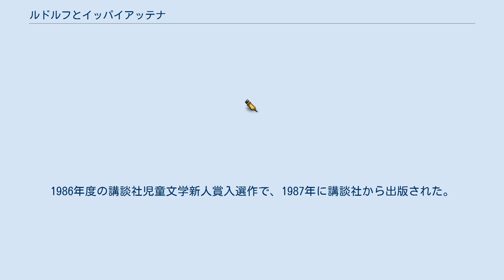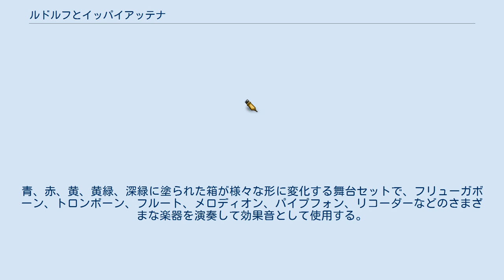ルドルフとイッパイアッテナ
『ルドルフとイッパイアッテナ』は、斉藤洋の児童文学作品。
1986年度の講談社児童文学新人賞入選作で、1987年に講談社から出版された。
挿絵は杉浦範茂。
以降、シリーズ作品が全5冊刊行された。
 1991年にNHK教育テレビ『母と子のテレビ絵本』で堀口忠彦の絵、毒蝮三太夫の語りで放映され、2016年に劇場アニメ作品が制作された。
 うっかり長距離トラックに乗ってしまい、岐阜から東京の江戸川へ運ばれてしまった飼い猫のルドルフ。
途方に暮れているところで現地の野良猫の親分に出会う。
ルドルフが親分に名前を訊ねると、「自分は顔が広いからあちこちで違う名前がつけられている。おれの名前はいっぱいあってな……。」との答えが返ってきた。
しかしルドルフは親分の名前が「イッパイアッテナ」であると勘違いしてしまう。
そこから、ルドルフと「イッパイアッテナ」の生活が始まった。
イッパイアッテナはルドルフを岐阜に帰らせる方法を模索しつつ、ルドルフに字の読み書きを教える。
ルドルフは飼い猫ブッチーに出会い岐阜に帰る方法を発見するが、出発する前日にブルドッグのデビルと喧嘩してイッパイアッテナが重傷を負う。
 同名タイトルの3DCGアニメ映画が、2016年8月6日に公開され、観客動員数は120万人、興行収入は14億6000万円である。
 「人間は、知らない。ボクらのヒミツ。」 「ぼくらはそれでも前を向く。」 1993年7月7日〜11日に俳優座劇場にてミュージカルカンパニー イッツフォーリーズ（上演時はいずみたく記念ミュージカル劇団フォーリーズ）が親と子どものミュージカル「ルドルフとイッパイアッテナ〜ともだちがいるさ〜」として初演。
作曲家いずみたくの最期の企画作品としてミュージカル化。
現在までに500ステージを超える上演を続ける。
 2016年3月20日に亀戸文化センター3Fホールで人形劇団ポポロが、同名タイトルを出使い形式の人形劇として初演する。
青、赤、黄、黄緑、深緑に塗られた箱が様々な形に変化する舞台セットで、フリューガボーン、トロンボーン、フルート、メロディオン、パイプフォン、リコーダーなどのさまざまな楽器を演奏して効果音として使用する。